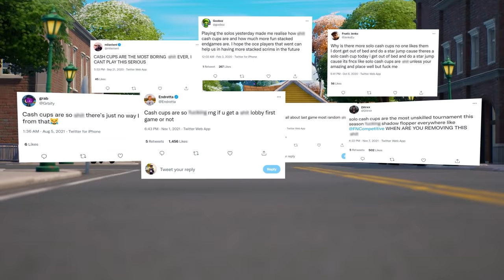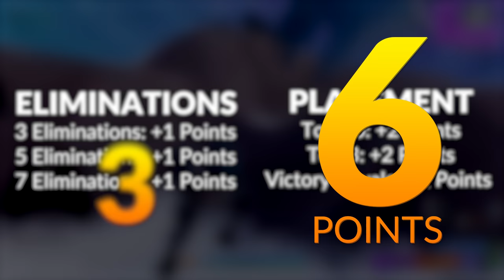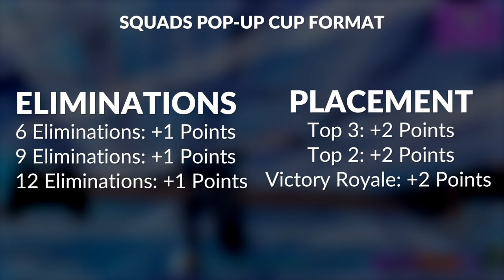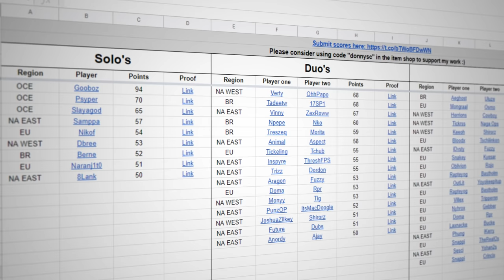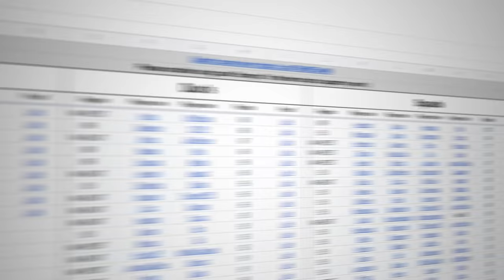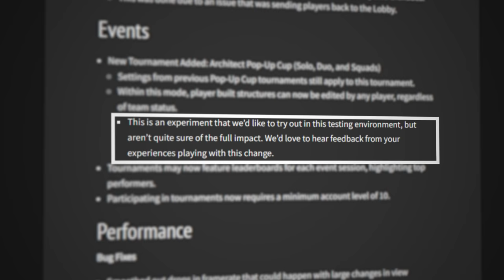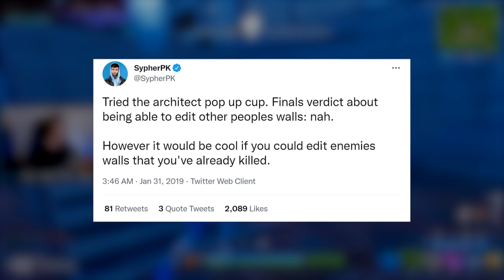Architect Pop Up Cup: The Worst Fortnite Tournament of All Time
Many players now dislike Fortnite's Solo Cash Cup, but forget what the original online live Fortnite Tournaments used to be like. The Architect Pop-Up Cup was a tournament in Fortnite Chapter 1 that allowed you to edit any players builds or structures.

Creator Code:
Reisshub